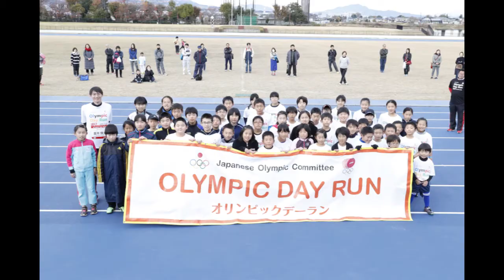【2017オリンピックデーラン】高崎大会ハイライト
11月19日（日）に群馬県高崎市の高崎市浜川競技場で開催された「2017オリンピックデーラン高崎大会」のハイライト映像です。

参加オリンピアン：田中和仁（体操）、宮下純一（競泳）、上田藍（トライアスロン）、大菅小百合（スケート・スピードスケート/自転車）、高平慎士（陸上競技）、遊澤亮（卓球）